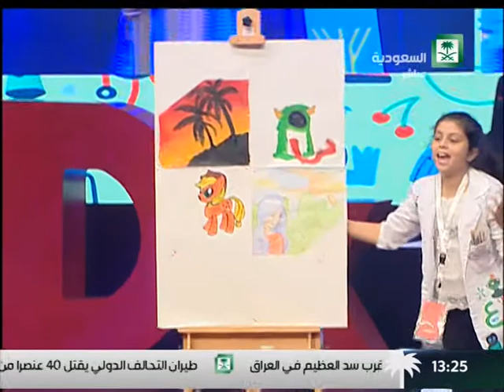برنامج : حياتنا ,,, فقرة معرض عوالمنا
1436/04/29 هــــ